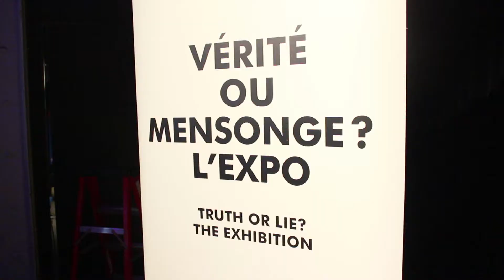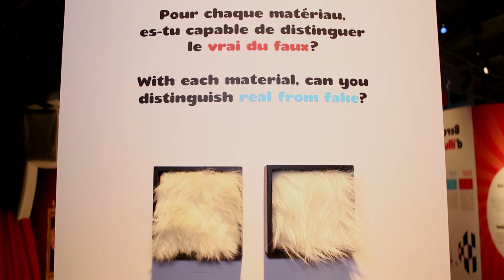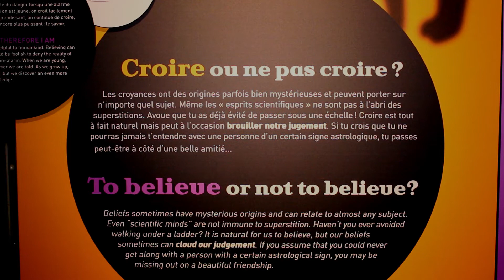Soirée de lancement pour Vérité ou mensonge? au Centre des sciences.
Julie Payette, Martin Carli et Michel Groulx discutent de la nouvelle exposition du Centre des sciences de Montréal, à l'affiche jusqu'au 9 mars 2014